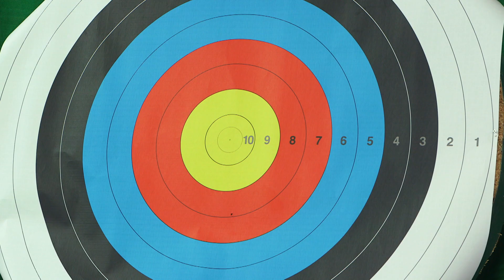Okçuluk | Spor Okulu - 1.Bölüm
Alanında uzman spor eğitmenleri,
Spor dallarında başarılı olan ve spora ilgisi olan çocuklarımız SPOR OKULU’NDA buluşuyor.
Spor hakkında keyifli ve bilgilendirici sohbetler ediyor ve nasıl yapılacağını da gösteriyorlar.
SPOR OKULU Semerkand  TV’de.